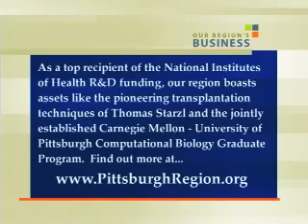Sean McDonald, CEO of Precision Therapeutics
Precision Therapeutics is pioneering "personal medicine" in the Pittsburgh region by targeting cancer treatment to individual patients.  CEO Sean McDonald talks about the life sciences company's rapid growth and why he likes growing technology-based companies in the City of Pittsburgh.